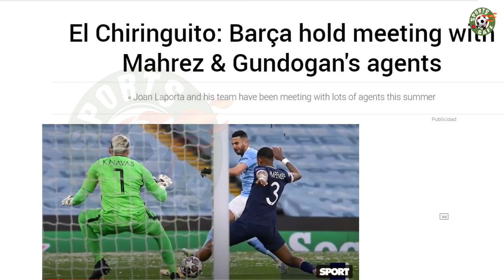രണ്ട് വമ്പൻ താരങ്ങളെ ടീമിലെത്തിക്കാൻ ബാഴ്സലോണ | FC BARCELONA TRANSFER NEWS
There's a lot of movement at Barcelona this summer. With the transfer window opening soon, there have been meetings with a lot of different agents. The latest has been a meeting with the people who represent Riyad Mahrez and Ilkay Gundogan, who both play for Manchester City.